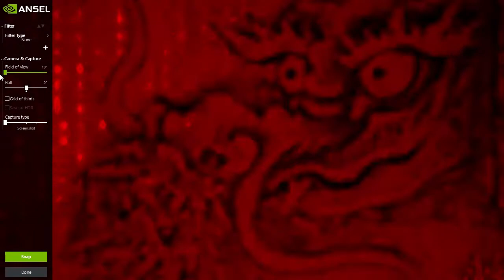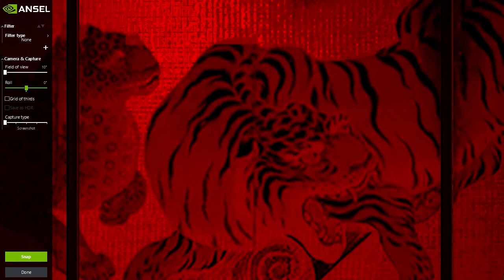i Did not want to use Green Screen in a Project.....SO, i changed the Wall :)